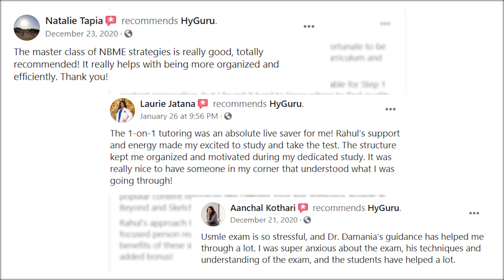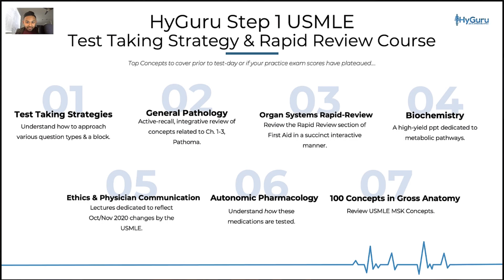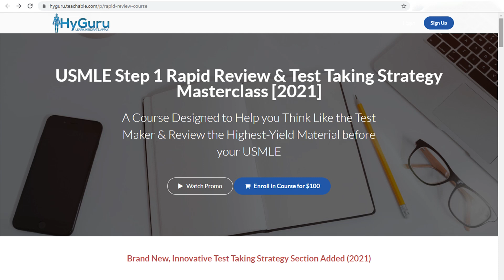HyGuru Student Reviews [USMLE Step 1 & Step 2 CK]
I am so thankful for the feedback and love that I receive from the HyGuru family! I would like to thank my students for their support and celebrate their success! If you are interested in joining the HyGuru family, check below for links to our website and socials!

You can join my USMLEStep1 courses: hyguru.teachable.com